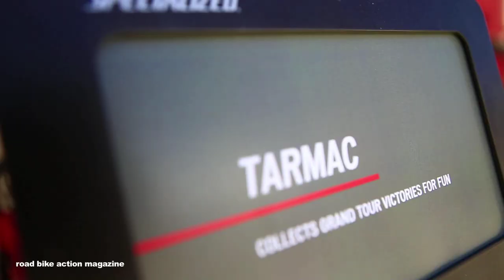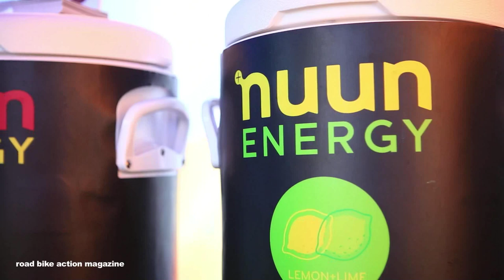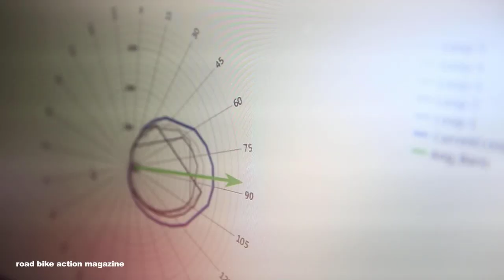Road Bike Action Magazine's 2015 Sea Otter Classic Review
Here are some of the cool products and things we saw at the 2015 Sea Otter Classic. For more head over to roadbikeactionmagazine.com